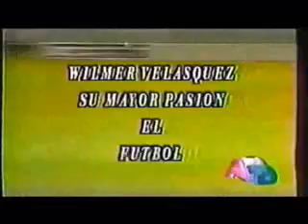WILMER VELASQUEZ DALE MATADOR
TENDRIAN QUE SER HORAS DE VIDEO PARA COLOCAR TANTOS GOLES Y TANTAS ALEGRIAS QUE LE HAS DADO AL CLUB OLIMPIA, SOLO QUEDA DARTE LAS GRACIAS X TANTAS AVALANCHAS, TANTOS RECUERDOS, TANTAS COPAS SIEMPRE SERAS EL MAS GRANDE IDOLO DE ESTA INSTITUCION